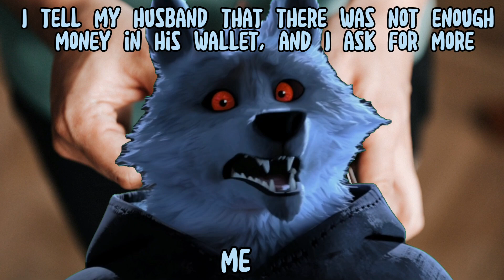His jealousy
Puss in Boots and his last life memes
Original content on the channel Loli Meme.